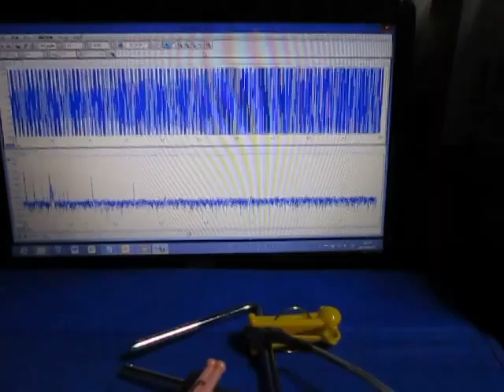超音波（表面検査の基礎実験 ultrasonic-labo）